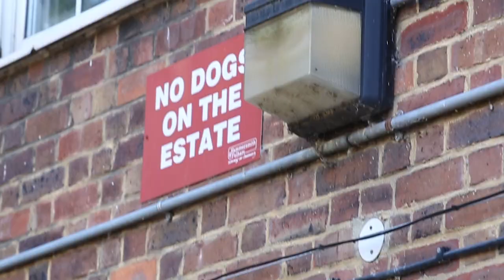From Street Football To The Football League - Zaid Al-Hussaini Story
Our brand new video series opens with a feature on FFDTV Academy baller Zaid Al-Hussaini who has gone from street footballer to signing professionally with Football League side Crawley Town.

FFD.TV - Showcasing the best young footballing talent.